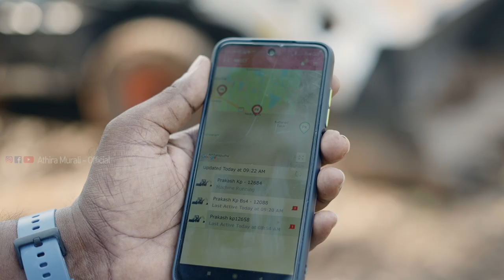റോഡ് പണിയാൻ ഇവൻ കൊള്ളാം BOBCAT B900 Customer Feedback By Athira Murali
Bobcat’s B900 Backhoe Loader demonstrates superior performance with Best-in-class Digging Depth, Higher Breakout Forces, Increased Component Durability, Comfortable Operator Cabin, Advanced Hydraulic System and Excellent Total Cost of Ownership advantages.

Bobcat B900 offers 3~5% higher maximum digging depth compared to other backhoe loaders in its class. That makes B900 best performer in its class.

With optimized design of Bobcat B900, economy mode operations can be achieved with 1400 Rpm and Power Model can be achieved with 1550 Rpm. Higher performance even at low engine rpm helps in great fuel savings.

* Auto Vlogger
* Motorcyclist 🚦
*Indian National Rally championship winner

Athira Murali
Instagram! Username: athiramurali_official